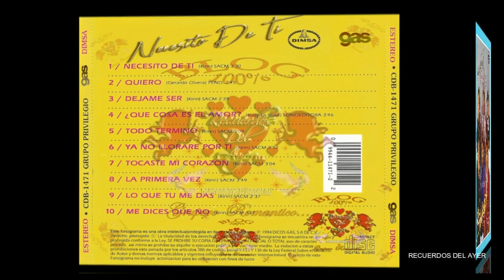GRUPO PRIVILEGIO. Lo Que Tu Me Das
ÁLBUM:   NECESITO DE TI
CRÉDITOS:  ATLÁNTICO
COLABORADORES:  ATLÁNTICO